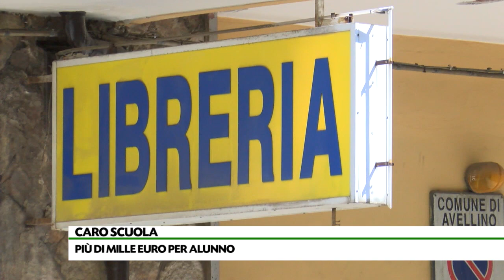Caro scuola e bilanci familiari, corsa al mercatino dell'usato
15 per cento in più per libri di testo e corredo scolastico: 1.300 euro per alunno. Gli aumenti dovuti alle troppe ristampe e al prezzo della carta. Le famiglie fanno ricorso al mercatino dell’usato.